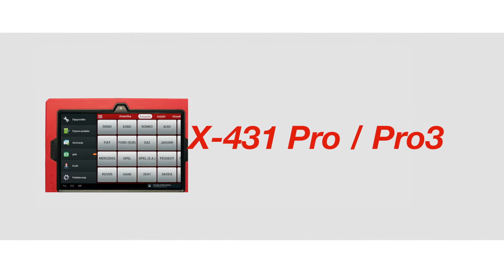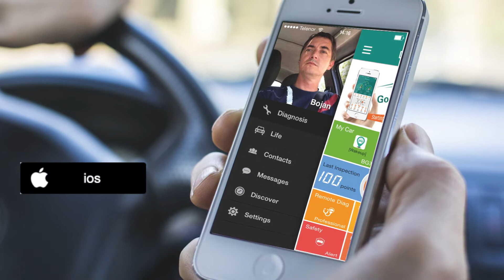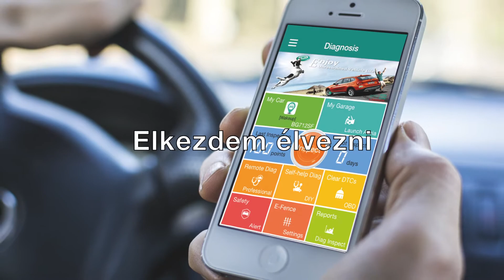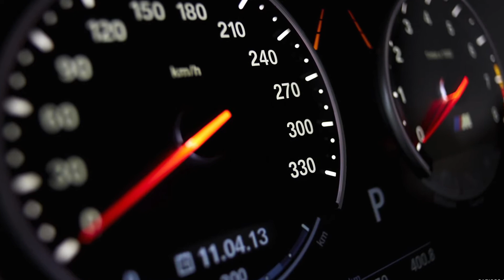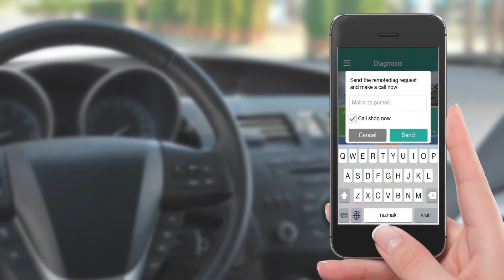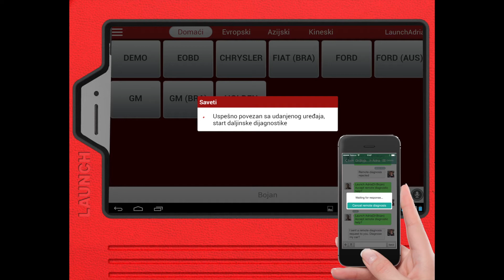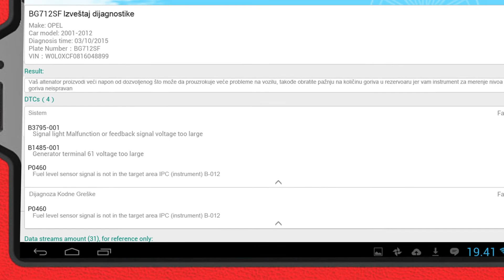Golo X 431Pro Hungarian